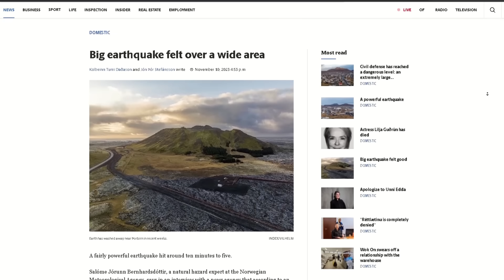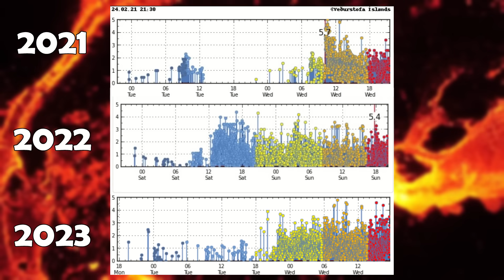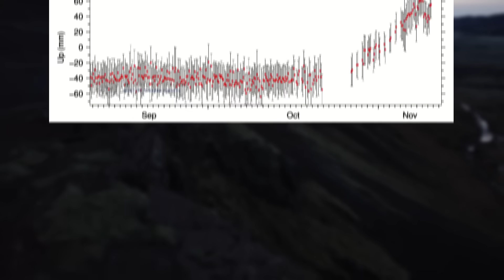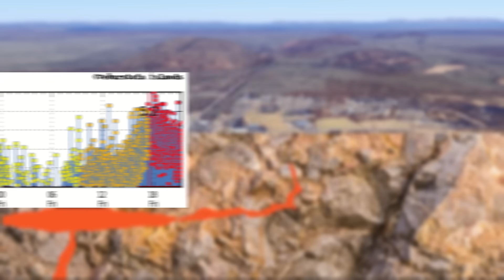Iceland Volcano Updates | An eruption could be imminent!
! After I made this video our experts along with the Department of Civil Protection have decided to evacuate Grindavík as the magma dyke is potentially right under the town, although it's more likely an eruption will occur in a safer place to the north leaving Grindavík intact, but we're not taking any chances !

Hello everybody!

Since 7AM today earthquake activity on the Reykjanes peninsula in Iceland has increased drastically and continues to do so.

Over 100 earthquakes greater than 3M have been detected which is absolutely insane.

The earthquakes have been so strong that the road leading from Grindavík to the main road, Keflavíkur vegur has been closed due to damage.

Following this increase in earthquake activity, Iceland's Civil defense has declared a level of danger and is, along with experts, paying really close attention to
the activity.

This earthquake spike is most likely due to magma moving somewhere under the center of activity but this is not the same spot as in previous weeks.

Wherever the magma is, this activity suggests it's moving rapidly, most likely upwards, meaning an eruption could occur at any time now.

Timestamps:
News: 00:00
Data and Details: 1:02
Speculations and Predictions: 4:02